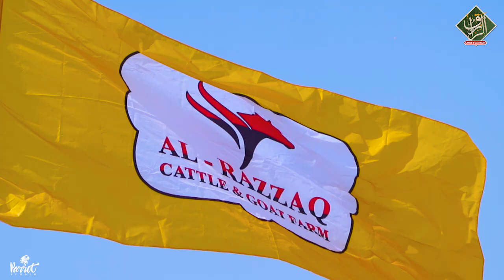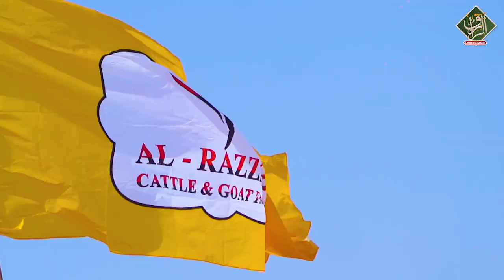AL-Razzaq Cattle & Goat Farm | Makka Production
Detail About Farm:
AL-Razzaq Cattle & Goat Farm
Main Super Highway Near Quetta Darbar Hotel Karachi, Pakistan

Service:
Makka Production is an Islamic record label that provides services for Islamic events LIVE streaming and video recording.

Contact Detail:
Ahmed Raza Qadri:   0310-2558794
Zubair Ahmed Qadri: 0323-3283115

ALL CONTENT ON THIS CHANNEL IS SUBJECT TO COPYRIGHT. NO ONE CAN USE THE CONTENT OF THIS CHANNEL WITHOUT PRIOR WRITTEN PERMISSION, ANY INFRINGEMENT OF CONTENT WILL BE TAKEN DOWN IMMEDIATELY.